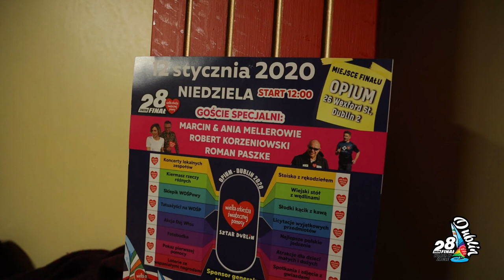Akademia Sztuk Przepięknych w Dublinie 2020 - Roman Paszke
Spotkanie z Romanem Paszke w ramach 28. finału Wielkiej Orkiestry Świątecznej Pomocy w Dublinie - 10 styczeń 2020.